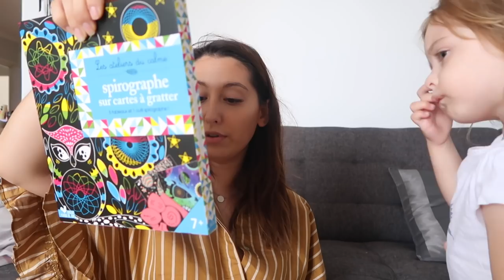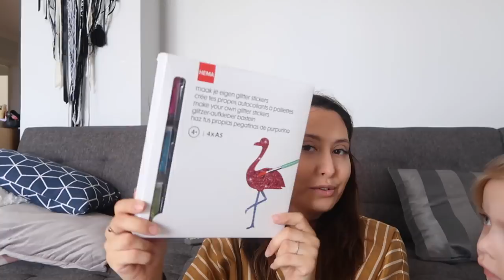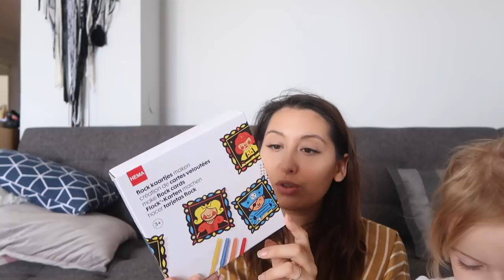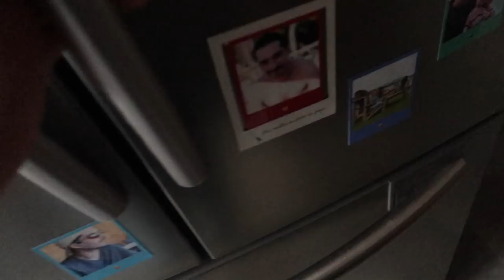COMMENT S'OCCUPER PENDANT LES VACANCES ?